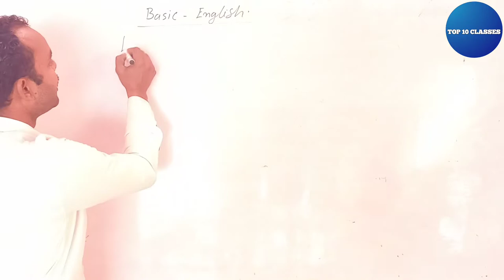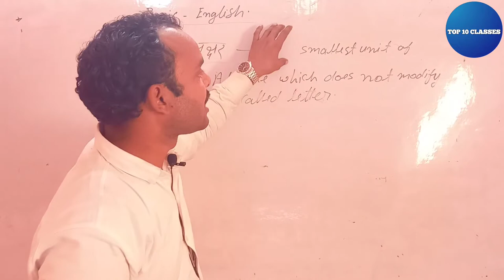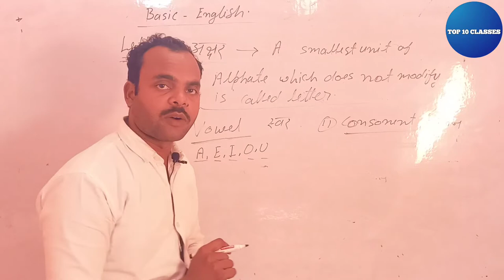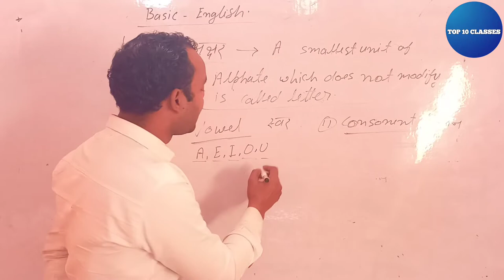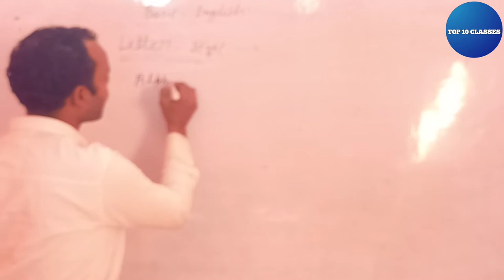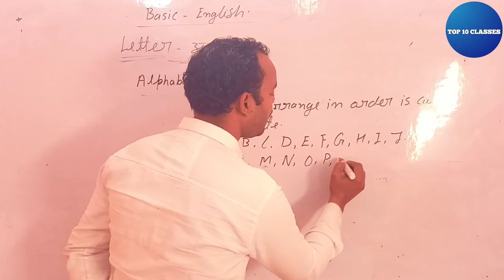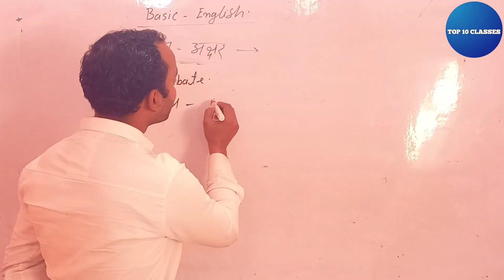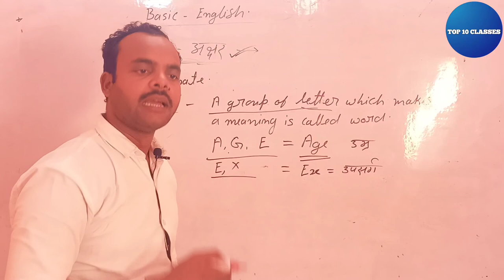Syllabus Overview - English Grammer | Class 10 CBSE\UP BOARD By Ashish Sir